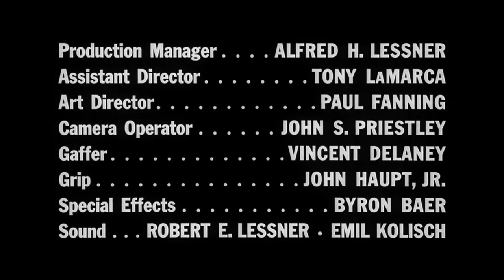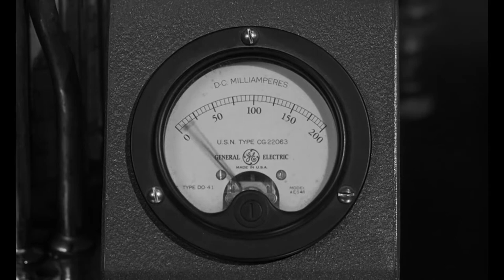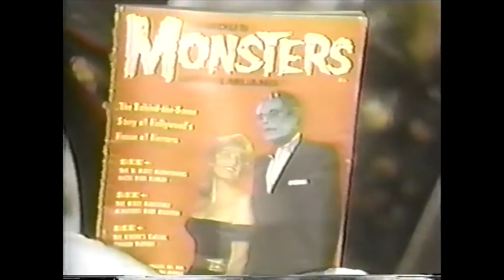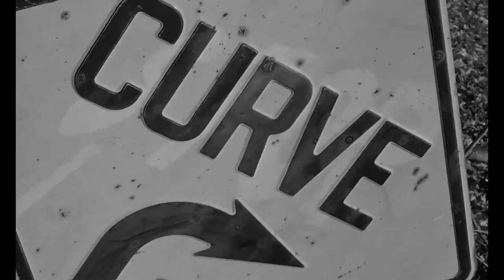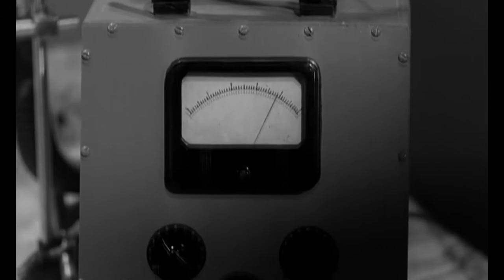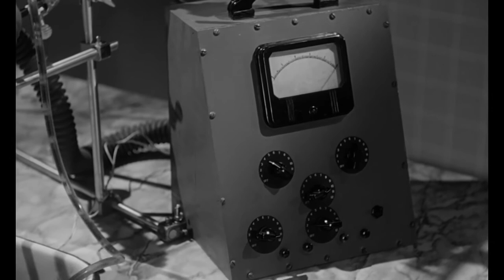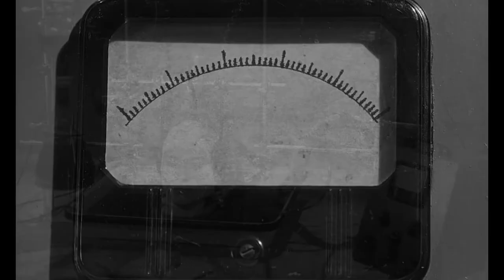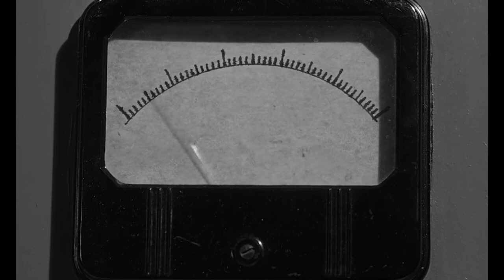Creature Features presents "The Brain That Wouldn't Die" with Count Gore de Vol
A recreation (minus commercials) of a full length Creature Features episode with Count Gore de Vol and special guest Forrest J. Ackermann.